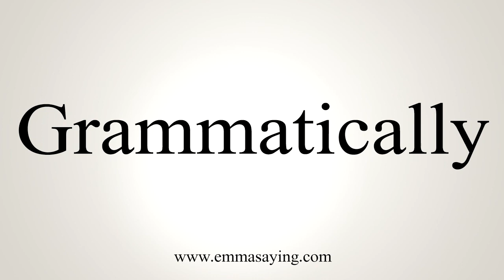How To Say Grammatically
Learn how to say Grammatically with EmmaSaying free pronunciation tutorials.